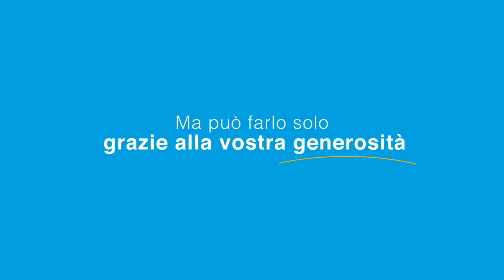Conoscere la Sordocecità | Giornata Internazionale della Disabilità | Lega del Filo d'Oro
Secondo i dati da Astra Ricerche per Lega del Filo d’Oro 2019, in Italia quasi 190mila persone vivono non avendo in tutto o in parte la vista e l'udito. In occasione del 3 Dicembre 2020 - Giornata Internazionale della Disabilità, è importante conoscere la sordocecità e la pluriminorazione psicosensoriale che spesso la accompagna.